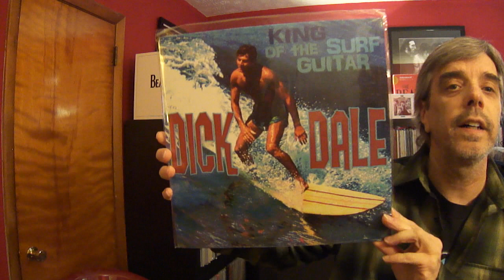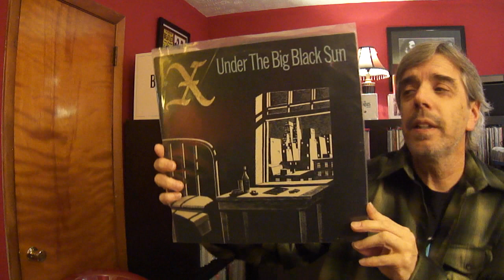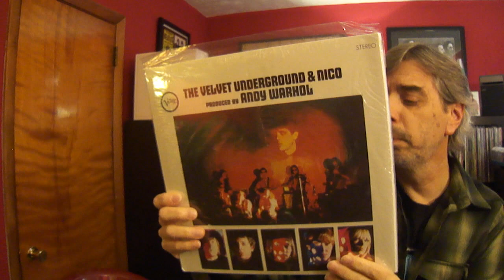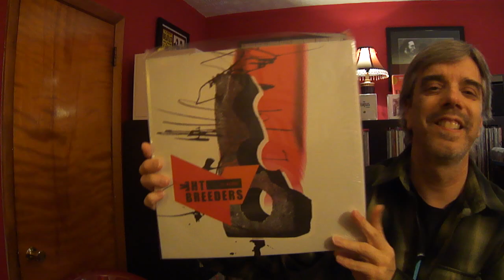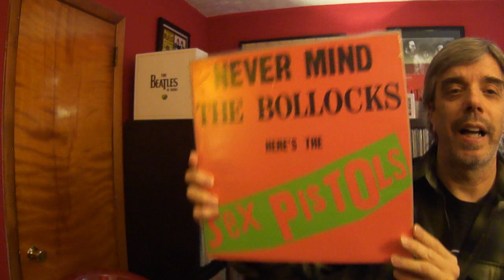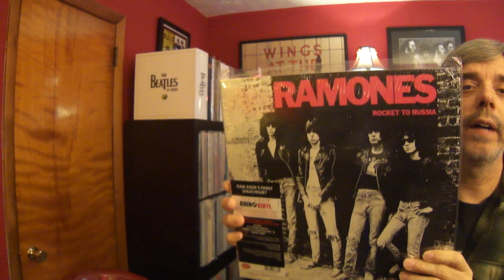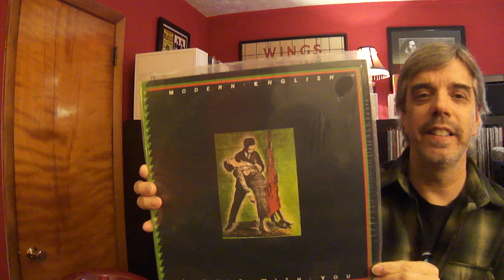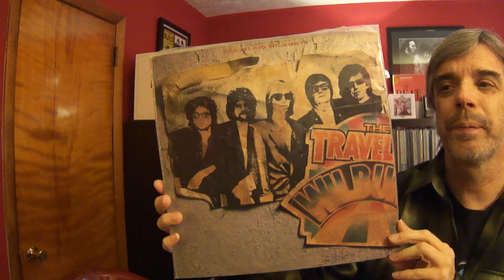12 No Hit Wonders For Robscure Music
Robert S, of Robscure Music has made a One Hits Wonder video or two, so I thought that I would make video of artists that surprisingly have no US Top 40 Hits according to The Billboard Charts.  Be sure to check out the Robscure Music Channel here on Youtube and enjoy the video...